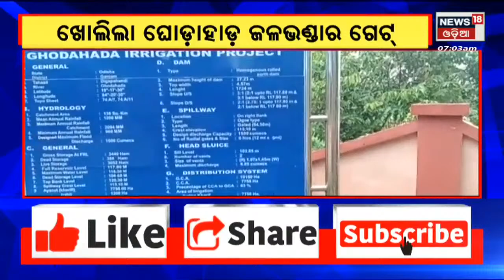Odisha Weather News Today I ଆସନ୍ତା 13 ତାରିଖ ପର୍ଯ୍ୟନ୍ତ ରାଜ୍ୟରେ ବର୍ଷା ଲାଗି ରହିବ I News18 Odia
Odisha Weather News Today I ଆସନ୍ତା 13 ତାରିଖ ପର୍ଯ୍ୟନ୍ତ ରାଜ୍ୟରେ ବର୍ଷା ଲାଗି ରହିବ I ପଶ୍ଚିମ କେନ୍ଦ୍ରୀୟ ବଙ୍ଗୋପ ସାଗରରେ ସୃଷ୍ଟ ଲଘୁଚାପ ସୁଦୃଶ୍ୟ ଲଘୁଚାପରେ ପରିଣତ ହୋଇ ଉତ୍ତର-ପୂର୍ବ ଦିଗରେ ଗତି କରୁଛି । ଏହା ଆହୁରି ଘନୀଭୂତ ହୋଇ ଅବପାତର ରୂପ ନେବ I ପ୍ରଭାବରେ ପ୍ରବଳରୁ ଅତି ପ୍ରବଳ ବର୍ଷା ସମ୍ଭାବନା ଥିବା 8ଟି ଜିଲ୍ଲାକୁ ଅରେଞ୍ଜ ଆଲର୍ଟ ଜାରି I